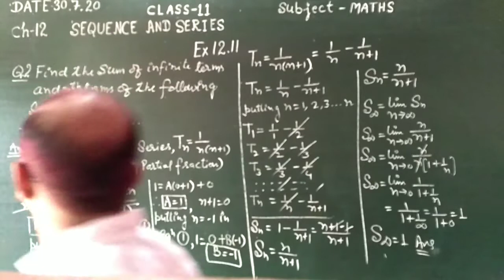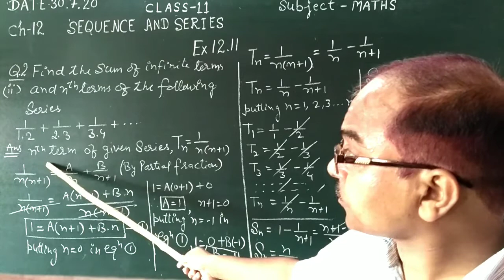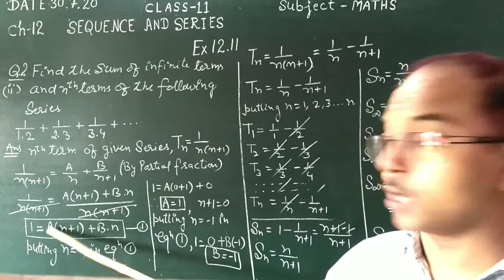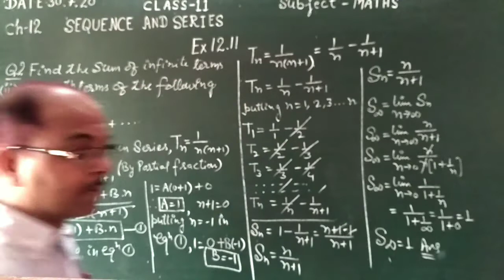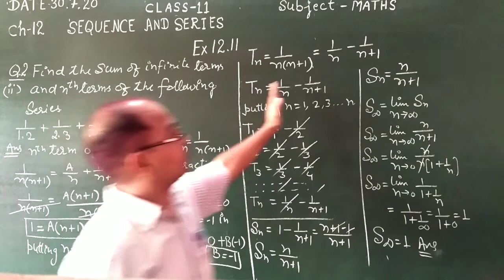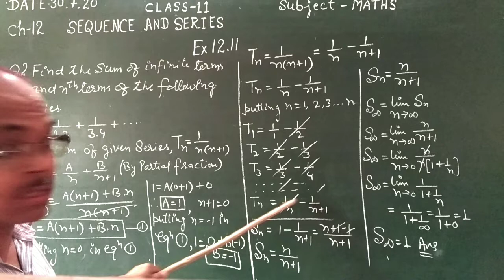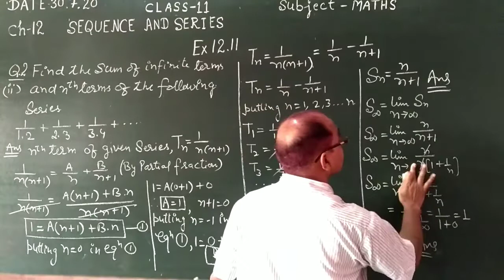Sequence and Series (EM)30/07/20